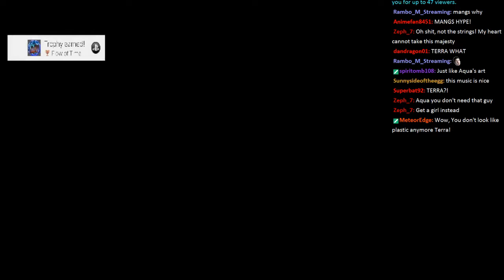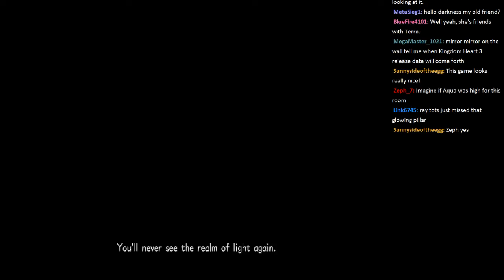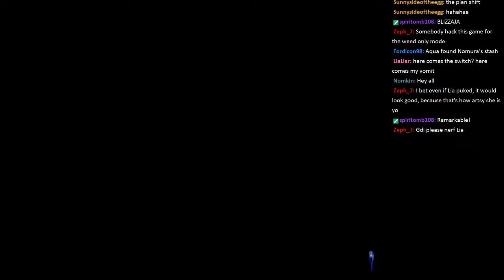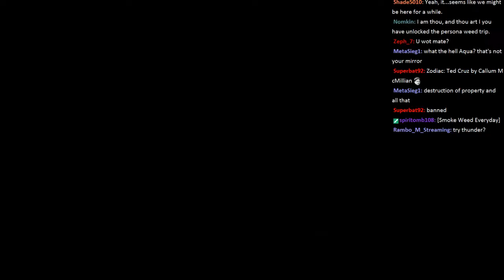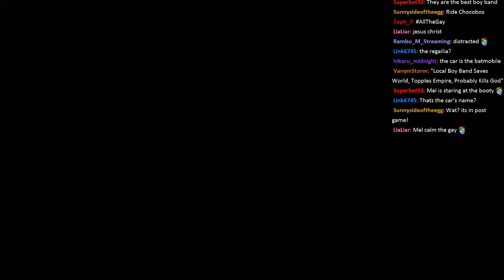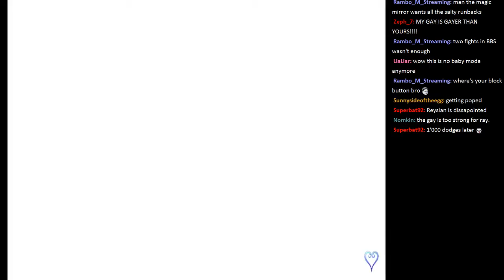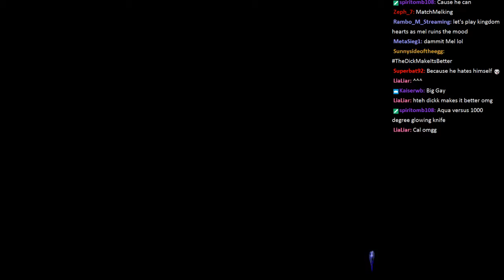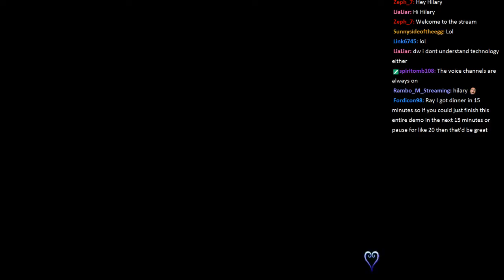Let's Play Kingdom Hearts: 0.2 Birth By Sleep PT2/4 - 150cc Mirror Mode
Aqua regains a good deal of her lost power and goes to town on the resident Heartless with new, patented -ja magic.

Mirror mirror on the wall, who loves Megaman most of all?